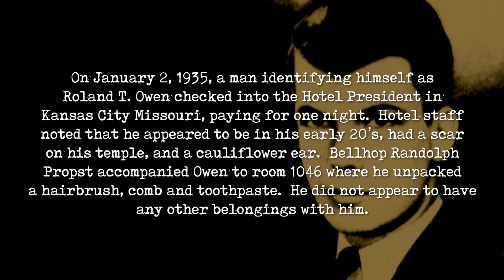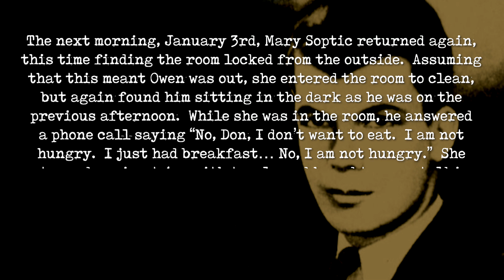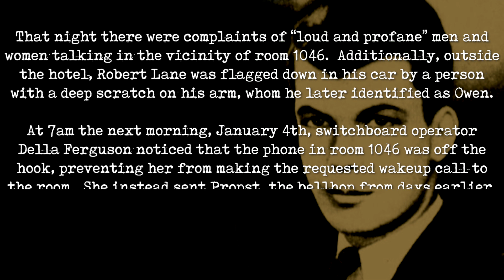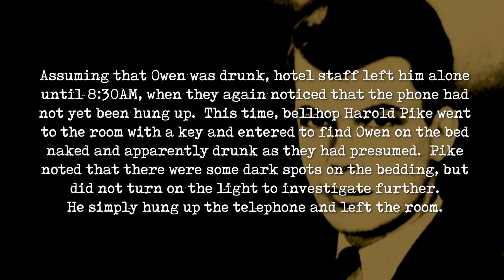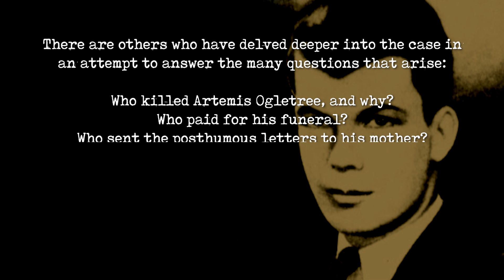Room 1046 | January 2, 1935 | This Day in Mystery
True Crime Page-A-Day Calendar:

True Crime Case Histories - (Books 1, 2 & 3): 32 Disturbing True Crime Stories (3 Book True Crime Collection):